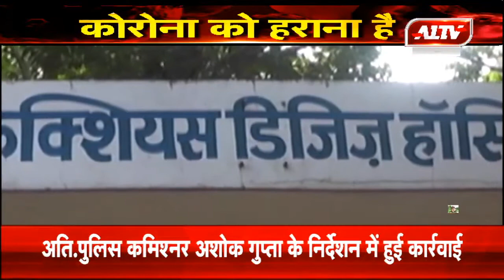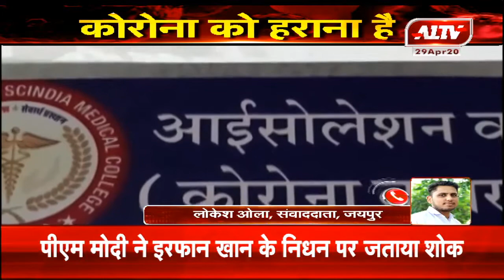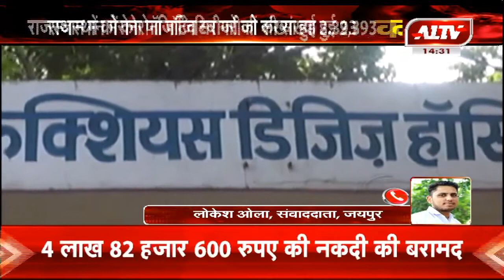राजस्थान में कोरोना पॉजिटिव मरीजों की संख्या हुई 2,393